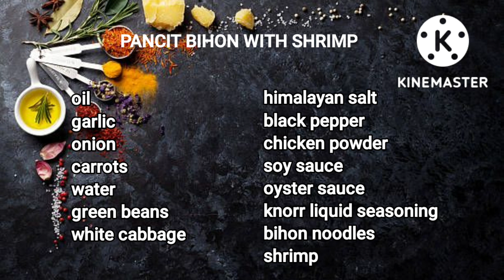THE SECRET TO THE BEST PANCIT BIHON RECIPE/SUPER EASY/PAPA G SIMPLE RECIPE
Pancit Bihon

ingredients

oil
garlic
onion
carrots
water
green beans
white cabbage
himalayan salt
black pepper
chicken powder
soy sauce
oyster sauce
knorr liquid seasoning
bihon noodles
shrimp

FROM: PAPA G SIMPLE RECIPE

how to cook pancit canton with bihon/filipino noodles dish recipe,
3 kilos pancit bihon recipe,
1/2 kilo pancit bihon recipe,
pancit bihon with canton simple recipe saaby's kitchenette,
kuya fern's pancit bihon recipe,
1 kilo pancit bihon recipe,